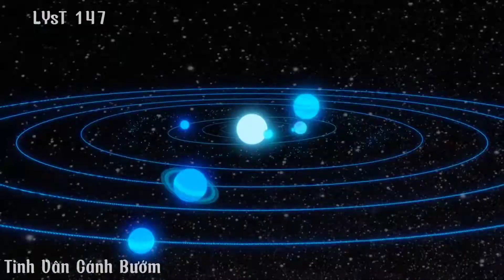Chiêm ngưỡng vẻ đẹp của Tinh Vân Cánh Bướm